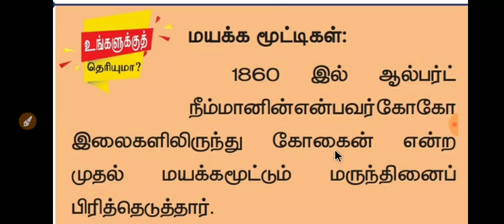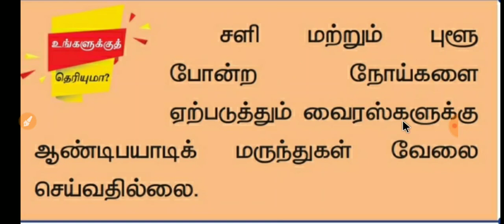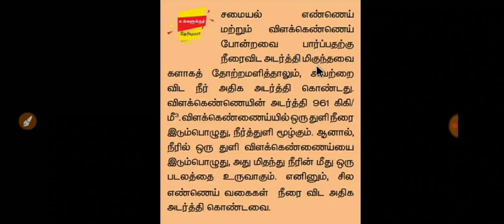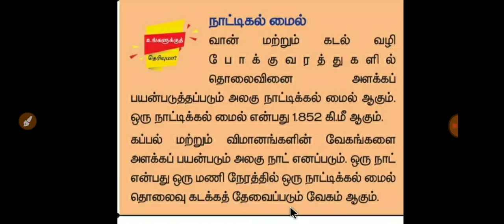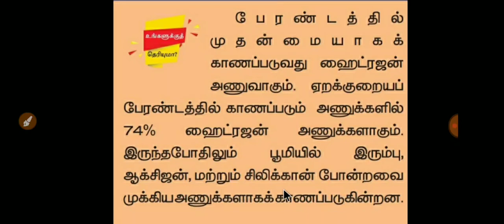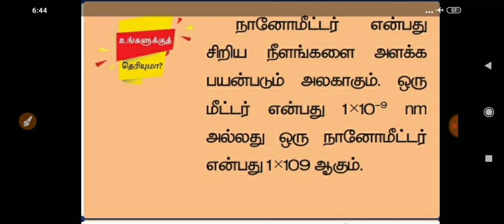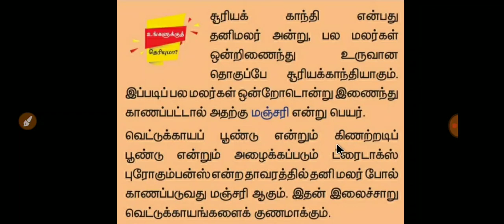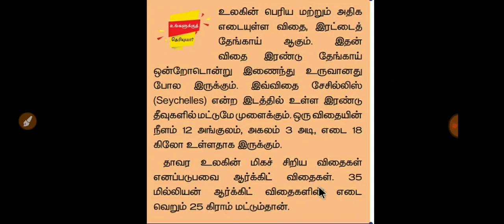உங்களுக்கு தெரியுமா?? 7 ஆம் வகுப்பு அறிவியல்| important box questions| TNPSC | TNUSRB| RRB | SCC